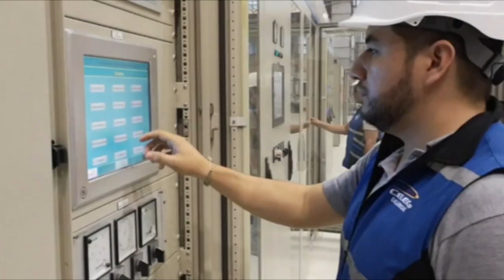LA CENTRAL HIDROELÉCTRICA MINAS SAN FRANCISCO FUE INAUGURADA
CON LA PRESENCIA DEL MINISTRO DE RECURSOS NATURALES NO RENOVABLES CARLOS PEREZ, LA CENTRAL HIDROELÉCTRICA MINAS SAN FRANCISCO FUE INAUGURADA, CABE INDICAR QUE ESTA MEGA OBRA YA INICIÓ SUS OPERACIÓN EN NOVIEMBRE DEL 2018.